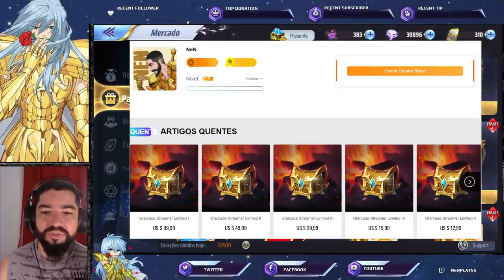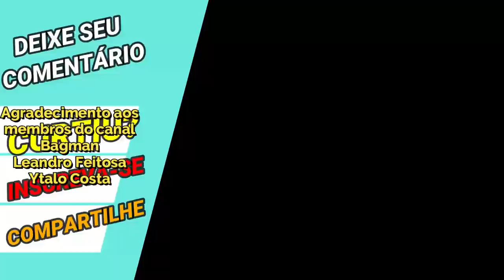Atenção com Pedras Oniscientes. PvP Fenda Dimensional Lançado e Atualização - Saint Seiya Awakening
Confira o que chegou nessa atualização de Saint Seiya Awakening. Mercado atualizado, não esqueça de conferir também os Pacotes da Loja Vip GT, no link abaixo, adquirindo itens desta loja, também ajudará o canal: